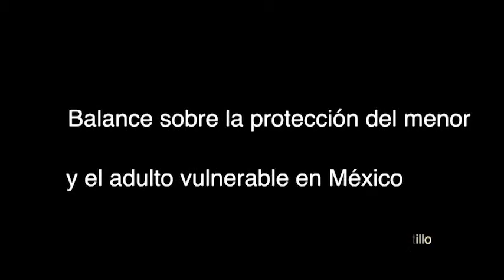01-PI Balance sobre la protección del menor y el adulto vulnerable en México, Parte I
Conferencia inaugural, "Balance sobre la protección del menor y el adulto vulnerable en México". (Primera Parte)

Impartida por Pbro. Dr. Daniel Portillo Trevizo, Director del Centro de Investigación y Formación Interdisciplinar para la Protección del menor de la Universidad Pontificia de México. Dentro del Curso de Actualización. "La reforma del proceso de nulidad matrimonial a tres años de la promulgación de MIDI : aciertos, dificultades y temas abiertos".